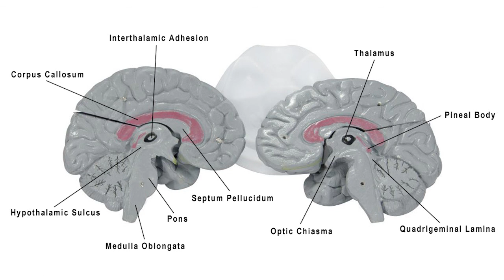Budget Brain Anatomy Model by AnatomyWarehouse.com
Watch this video to learn more about the human brain This model dissects into 3 parts. Great for younger students.